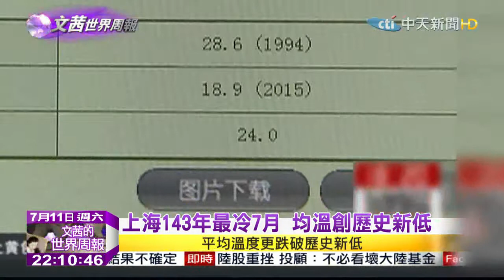2015.07.11文茜的世界周報／聖嬰回來！全球怪天氣衝擊糧倉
聖嬰回來了，是今年最重要的全球氣候變遷的議題，聖嬰未必百分之百跟全球暖化有關，但是全球暖化會使聖嬰發生的頻率，比起過去的時刻來得高很多，從全球氣候來看，氣候變遷一定會導致熱浪加劇。